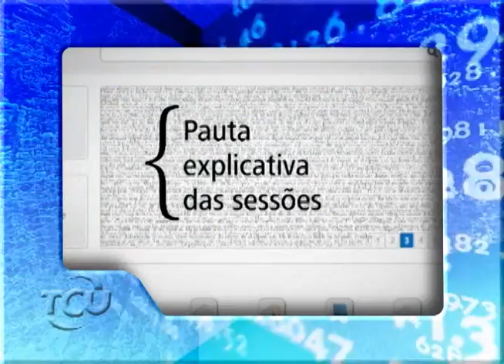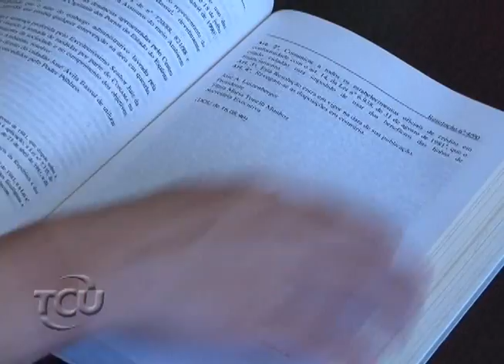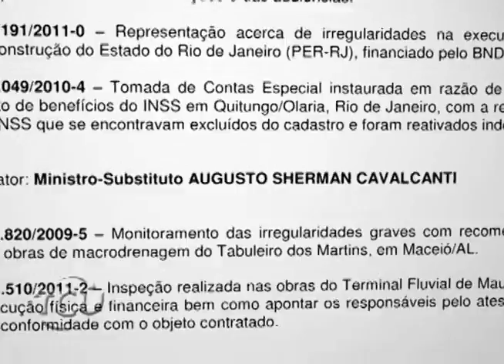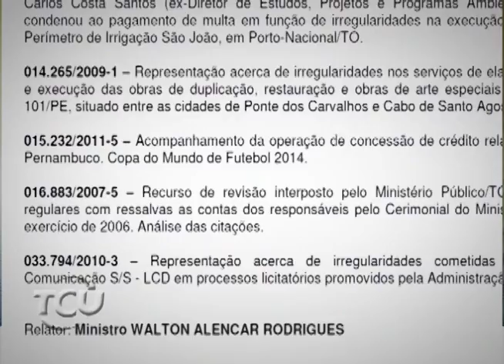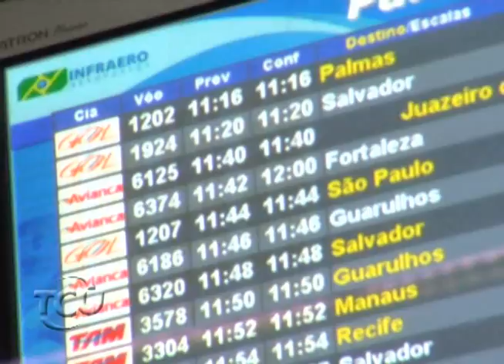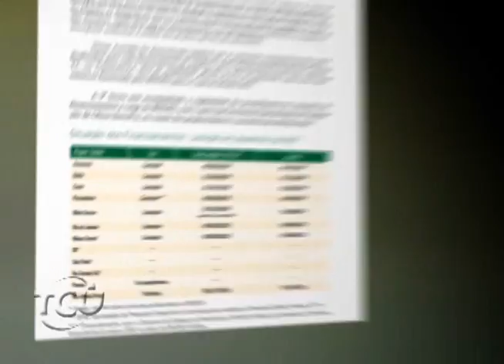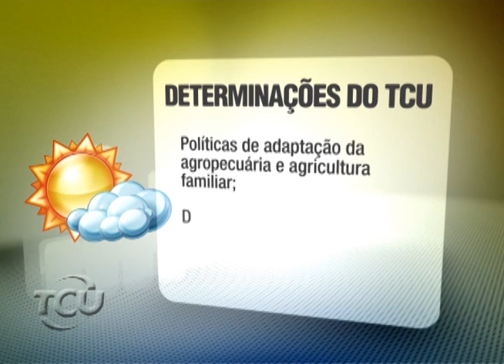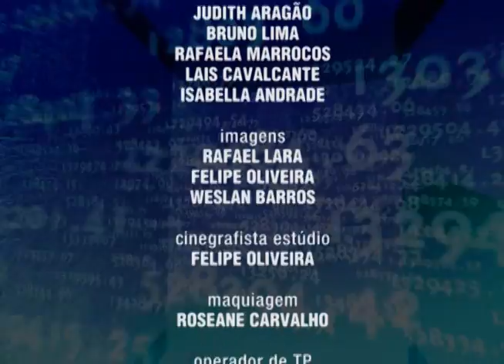TCU em ação 36 - março de 2012